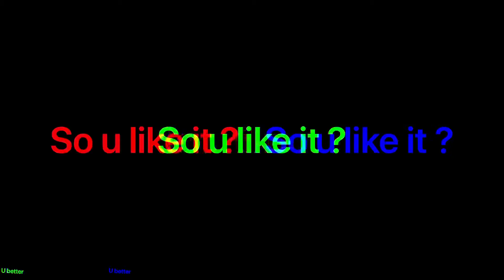I think its a montage